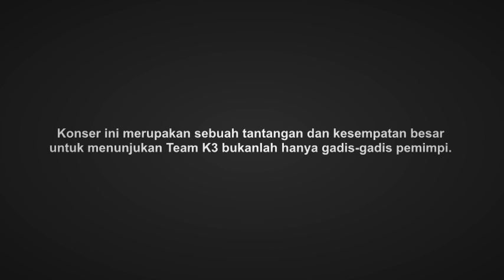Rangkuman Perjalanan Team KIII Promo Konser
Chanel kreatif yang memberikan semua Info dan project tentang JKT48 . Channel kita lainnya Wota Think TV
Follow Kita ya Guys :
Banyak Updatean Menarik dari twitter kita.